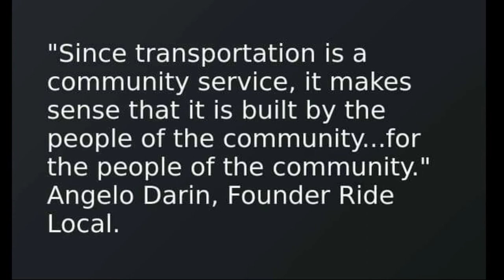Make Money Driving Your Own Car. Rideshare Driverpreneur.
Make Money Driving Your Own Car. What's Uber & Lyft's Unfair Wage Advantage Rideshare Driverpreneur.

What's Uber & Lyft's Unfair Wage Advantage for side hustle or additional income.

For years Uber and Lyft has reduced the amount of commission given to a driver in relation to the difference a rider pays. It can range from 34% to 64%, depending on many not understood factors. Drivers across the country has used the platform as a means to produce extra income or to replace their current employee income. The problem came when Uber and Lyft started to consider the drivers as a liability rather than an asset. That's when a couple businesses decided to invest and level the playing field with lower fares and higher pay.

Become a Ride Local Driverpreneur, double your fares and more...a lot more.

The Driverpreneur ownership program teaches you how to use the Ride Local platform to create passive income revenue streams to build a viable sustainable independent business that will give you financial independence and peace of mind.